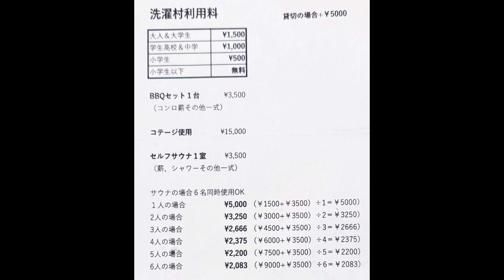"ポツンと一軒家にサウナ完成 祝賀もつ鍋膳" 2024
ポツンと一軒家（一貴山洗濯村）に鋭意設営中だった『サウナ施設』が完成！
そのお披露目兼ねて10月の食事会テーマは「豪華もつ鍋」。小倉旦過市場まで諸々
買い付けに出掛け、27日の宴席に華添える食材も揃った！新装サウナ施設の概要
は、周囲天然界に囲まれたこれ以上の環境はあり得ない事は確かだ・・・
利用希望者は興平村長（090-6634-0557）に直接問い合わせるよう、願います。